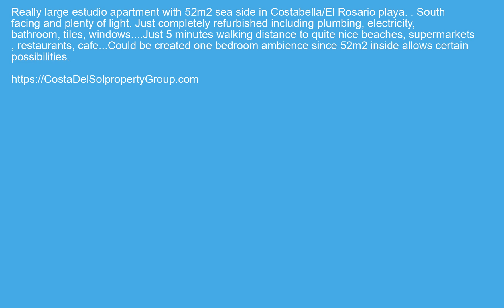Middle Floor Studio in Costabella, Costa Del Sol FOR SALE €170000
Middle Floor Studio in Costabella, FOR SALE €170000 Property ID: CDS19658
Really large estudio apartment with 52m2 sea side in Costabella/El Rosario playa. . South facing and plenty of light. Just completely refurbished including plumbing, electricity, bathroom, tiles, windows. Just 5 minutes walking distance to quite nice beaches, supermarkets , restaurants, cafe...Could be created one bedroom ambience since 52m2 inside allows certain possibilities.